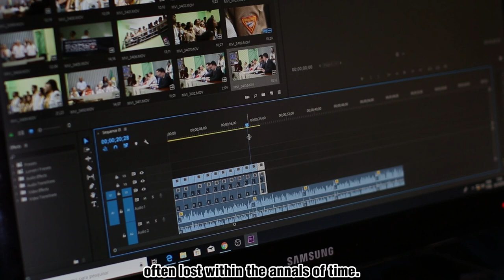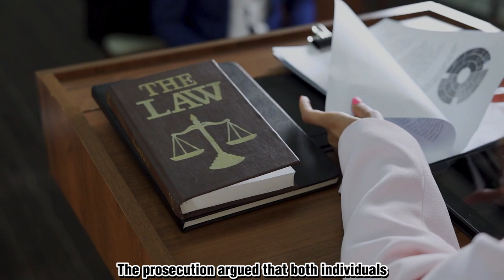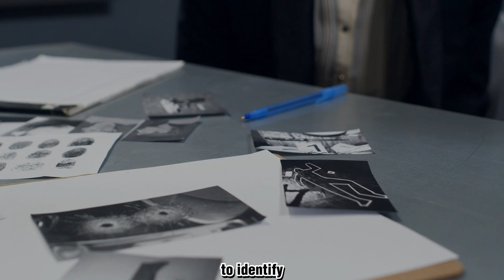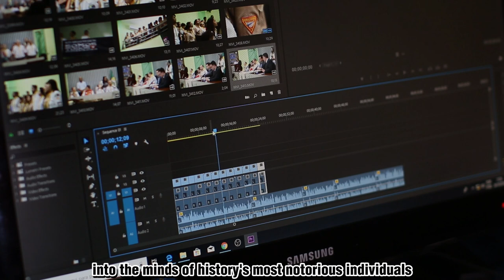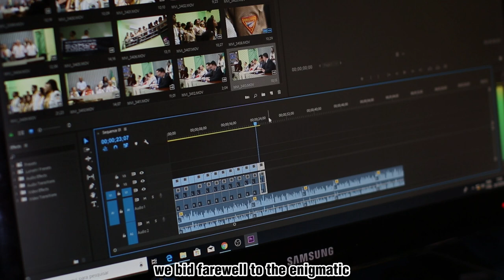World's YOUNGEST Inmates On DEATH Row || True Crime || Documentary || Forgotten Mysteries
Join us on a captivating journey as we delve into the chilling stories of Scott Hain, Napoleon Beazley, and T.J. Lane, exploring their crimes, trials, and haunting legacies. In this episode of Forgotten Mysteries, we uncover the disturbing details behind their acts of violence, the gripping investigations that followed, and the profound impact on the lives of those affected. From Scott Hain's shocking betrayal to Napoleon Beazley's tragic path, and T.J. Lane's infamous high school shooting, we uncover the dark secrets that forever etched their names in infamy. Prepare to confront the twisted minds of these killers, and discover the haunting truths hidden within their stories.

If you'd like to view examples of related cases, you can also watch our videos at Forgotten Mysteries. We'll be returning shortly with a brand-new episode. We appreciate you watching our video.

Forgotten Mysteries is a channel dedicated to sharing gripping and thought-provoking true stories of cold cases and missing person cases. Our mission is to raise awareness about these cases, to help bring closure to families, and to keep hope alive for the missing. Trust us for delivering your daily dose of Forgotten Mysteries that you would scarcely find elsewhere.